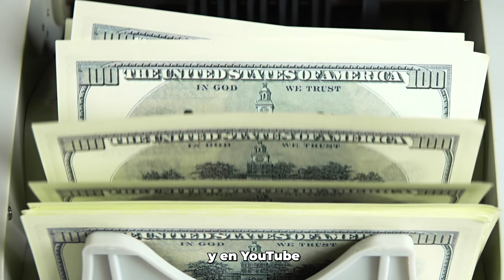El heroico rescate de niños de Tim Ballard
Tim Ballard, está en la boca de todos, pero ¿por qué?
Solo te diré, si me preguntaran por un super héroe, la respuesta sería sin duda, Tim Ballard.

En este video te comparto un poco de su trayectoria.